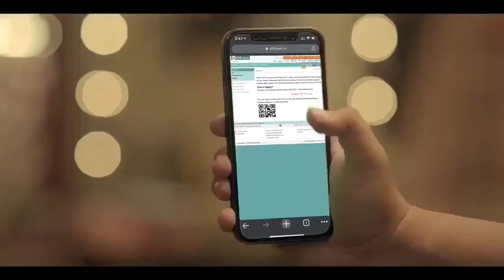IDBI Bank | Video Account Opening Facility